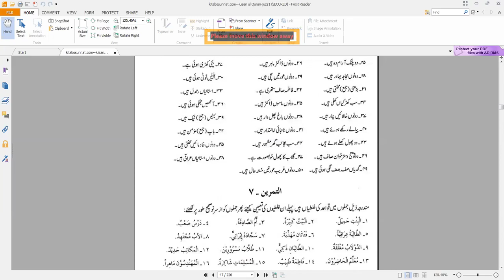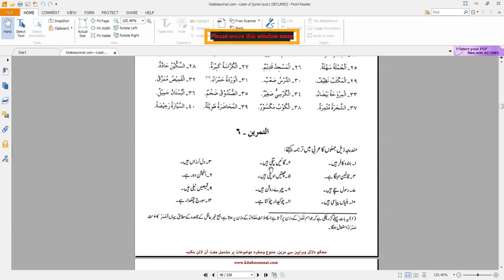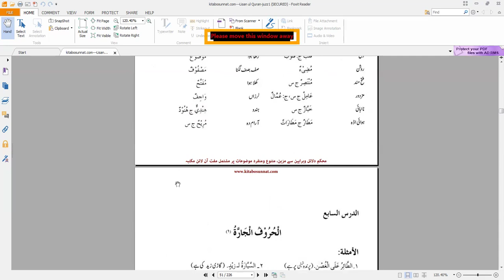27 03 2024 دورہ لسان القرآن مفتی محمد اسد خان صاحب سبق نمبر 15